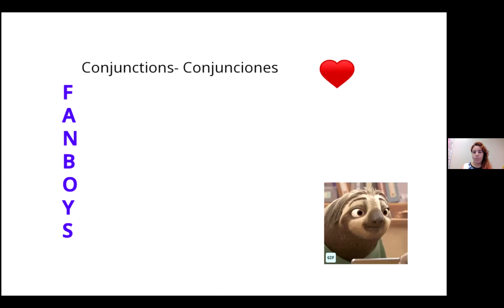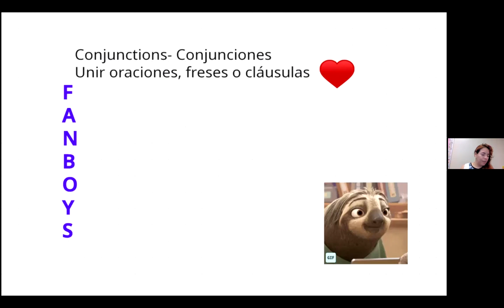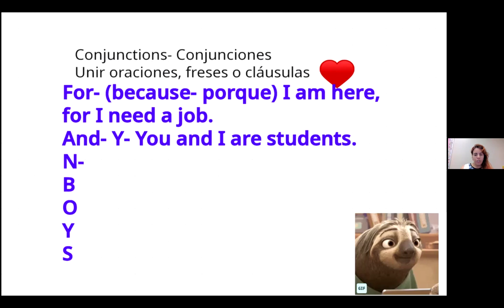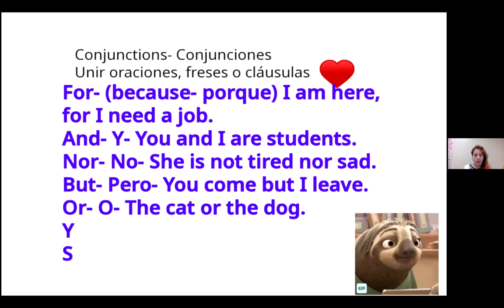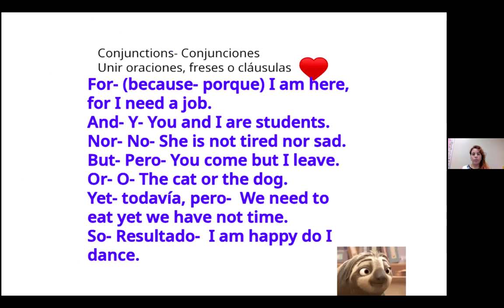Clase 13- Conjunciones, palabras para unir ideas/ oraciones/frases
Aquí trabajamos con las conjunciones cordinadas; palabras que nos ayudan a unir ideas.

Necesitas: bolígrafo y papel para tomar notas
Bienvenido/as y gracias por estar en este nuevo curso de inglés básico, que te enseña desde un principio.

Este curso es para ti, si no sabes nada o muy poquito de inglés.

Aquí aprenderás de manera sencilla las estructuras de la gramática básica en inglés en el tiempo presente para que puedes hablar y escribir.
Me enfoco en gramática y vocabulario, y jamás falta la pronunciación en mis clases, que es clave para hablar el idioma.

Como repaso después de mis clases, siempre te dejo un interactivo juego y otros ejercicios que son opcionales.

Ofrezco clases sencillas y efectivas, juegos interactivos y ejercicios divertidos y gratis. Tendrás el beneficio de aprender buena pronunciación y la estructura del inglés desde la 1ra clase.

Ejercicios para practicar en tu tiempo libre:
1- Repite el video y escribe todo en la libreta.

2- Kahoot: Abre el enlace aquí, puedes usar cualquiera de las opciones para repasar. Para jugar escoge el botón de "Play Solo" y en los juegos el botón de "Classic Mode".
No necesitas ni pagar, ni la aplicación, ni tener cuenta.

3- Descarga este ejercicos PDF que puedes usar en tus equipos como el celular, laptopp, table, destop, etc. y puede editarlo en la extención "Kami" en Google si necesitas.